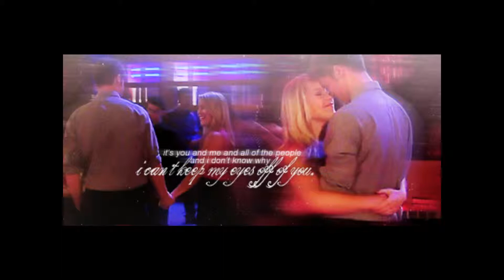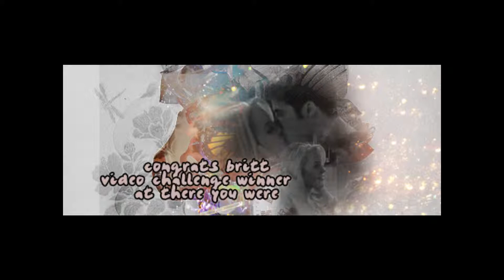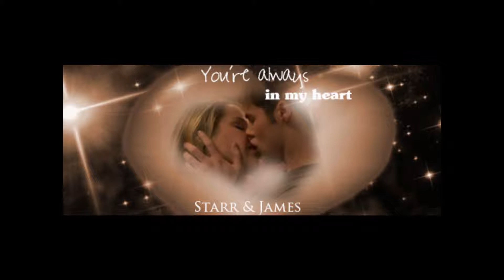JARR BLEEDING LOVE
oltl starr and james